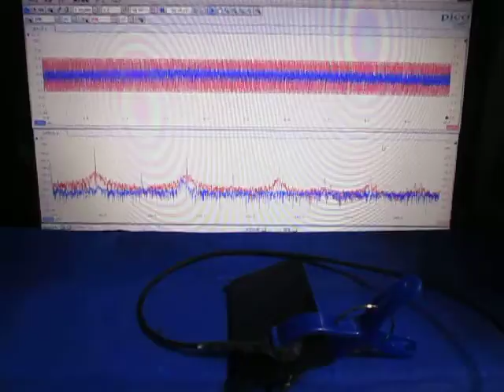超音波テスターを利用した実験動画